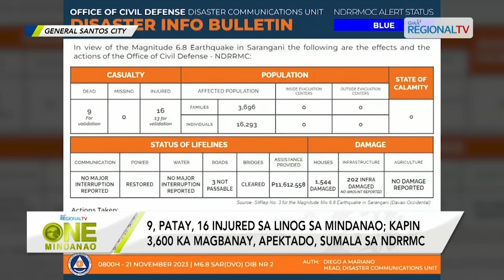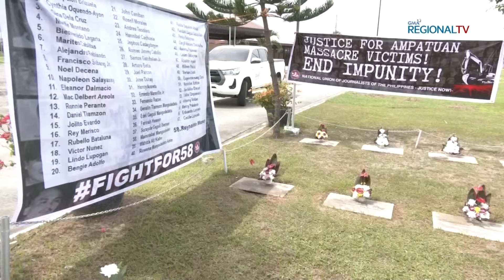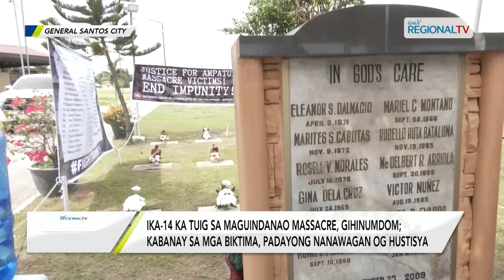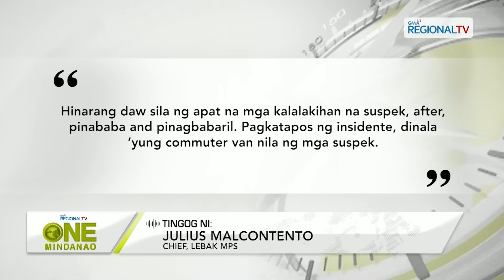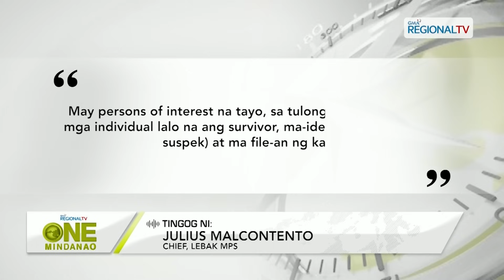One Mindanao: November 21, 2023